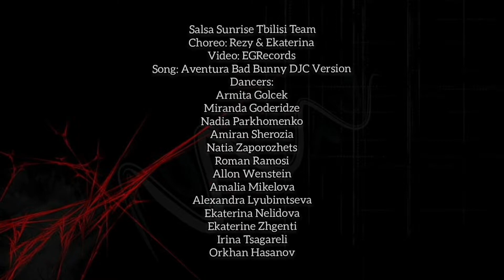Aventura, Bad Bunny, Romeo Santos - Volví (Bachata Remix Versión DJC)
SALSA SUNRISE TBILISI Team presents
Bachata Show ❤ by our Team
Choreo: Rezy & Ekaterina - Bachata Kizomba Salsa Tbilisi
Song: Aventura
Video